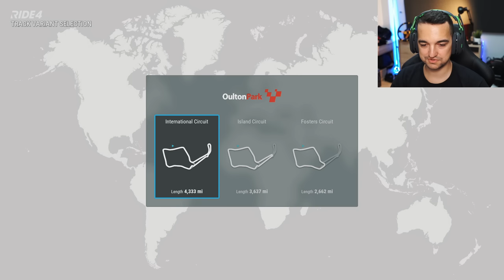Najtrudniejsza ścigałka w jaką grałeś :O / Ride 4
Niesamowite wyścigi w nowej odsłonie Ride 4. Gra bardzo wymagająca nawet dla zapalonego rajdowca!

RIDE 4 jest grą wyścigową, w której jeździmy motocyklami. W produkcji tej akcję możemy obserwować z perspektywy pierwszej (FPP) lub trzeciej osoby (TPP) – wybór należy do gracza. W omawianym tytule możemy ścigać się, dosiadając kilkuset modeli jednośladów znanych z prawdziwego świata (dzięki stosownym licencjom), przy czym po raz pierwszy w historii tego cyklu mamy tu również pojazdy firmy Yamaha.

Dzieło studia Milestone pozwala ścigać się kilkudziesięciu trasach. Produkcja stawia na realizm – oferuje cykl dnia i nocy oraz dynamiczny system pogody. Warunki na jezdni i oświetlenie wpływają na łatwość kierowania poszczególnymi motocyklami, a model jazdy wymaga od gracza dużej uwagi i umiejętności. Mamy też Pit Stopy, w trakcie których zarządzamy oponami i paliwem.

Warto odnotować, że motocykle można też modyfikować – odpowiada za to specjalny system pozwalający na wymianę części (dostępny jest ich szeroki asortyment). Gracz może też zdecydować o kolorystyce (dotyczy to również stroju kierowcy).

Źródło: gry online

**Kierownica**

5% Zniżki na produkty ASTRO Gaming

**Konsole**

**Peryferia**